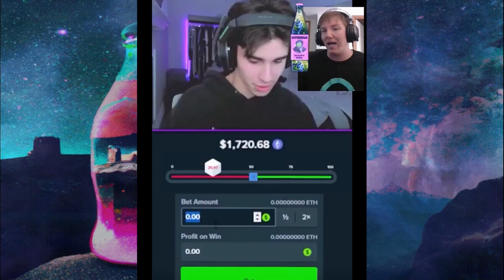🎲 Jackpot of Hilarious Gambling Memes! bottlesfam funnyvideo memes 🤣💰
🎲🃏 Get ready to roll the dice and laugh out loud with the funniest gambling memes of 2023! Join the bottlesfam and embark on a hilarious journey through the world of high stakes and big wins. From poker faces to slot machine madness, this video is a jackpot of comedy and relatable moments. Check out the rules on our website and dive into the excitement today! Let the memes begin! 😄✨ [bottlesfam.com]